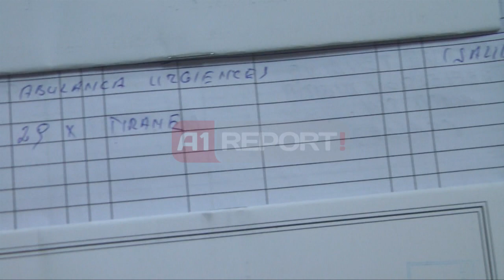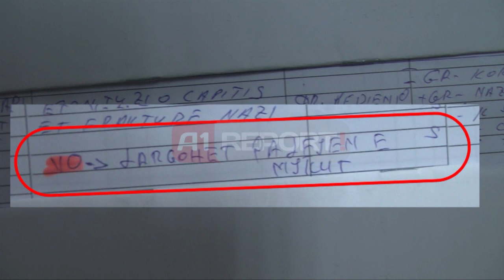A1 Report - Enver Basha braktis spitalin pa lejen e mjekut, ja dokumentet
TIRANE - Enver Basha, i njohur për policinë si njeriu që e ndihmoi të bllokonte Kostandin Xhuvanin, plagosur dy net më parë pas një përplasjeje fizike me dy persona të arrestuar tashmë, braktisi ambientet e Spitalit të Traumës, ku ndodhej për mjekim.

A1 Report zbulon pamje te regjistrit të spitalit të traumës, në të cilin është shënuar edhe ora e ardhjes së Bashës në spital, apo edhe ora e largimit të tij nga spitali.

Sipas regjistrit në spitalin ushtarak, Basha mbërriti në orën 16:00, aty dhe mjekët konstatuan se ai kishte një plagë të rëndë në hundë.

Menjëherë pasi mbërriti në spital, Basha iu nënshtrua ekzaminimeve mjekësore, si analizat komplet të gjakut, një analizë urine, një eko abdominale, apo eko barku, si dhe një grafi për hundën.

Mjekët thonë për A1Report se menjëherë pas kësaj, pacienti i është nënshtruar një ndërhyrjeje të vogël në hundë me disa qepje, dhe pa përdorur anestezi.

Pas kësaj ndërhyrjeje mësohet se ai është pyetur aty nga policia dhe më pas është sistemuar në një nga dhomat e urgjencës së spitalit të traumës.

Pas ndihmës së dhënë nga mjekët ai ka braktisur në mënyrë të papritur ambientet ku qëndronte, duke u larguar nga spitali, pa u vënë re nga njeri.

Në regjistër shkruhet se ai është larguar nga Spitali i Traumës pa lejen e mjekut.